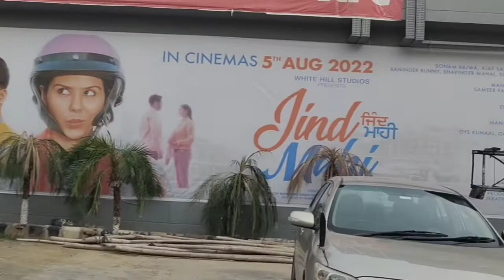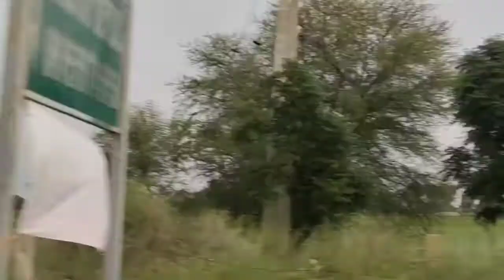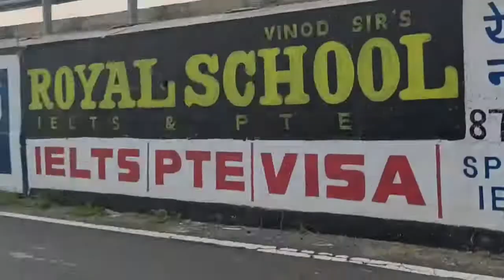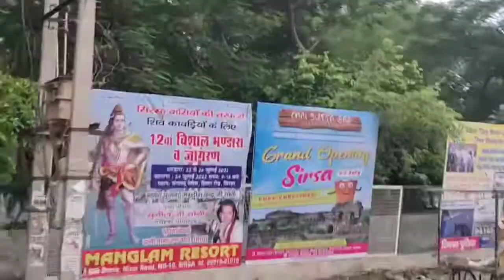Sirsa Haryana OHM cinema 🎥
Sirsa Haryana India